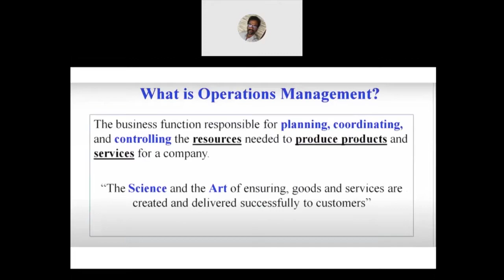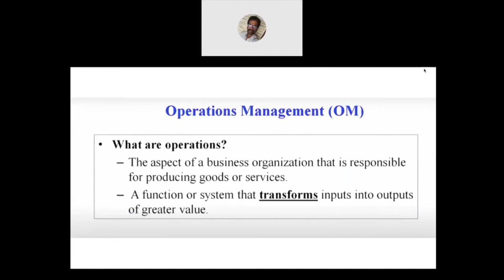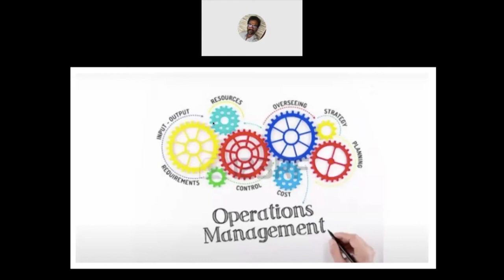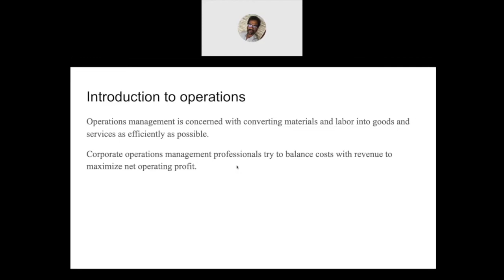operations management meaning in telugu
Explained operations management in detail with an example in telugu